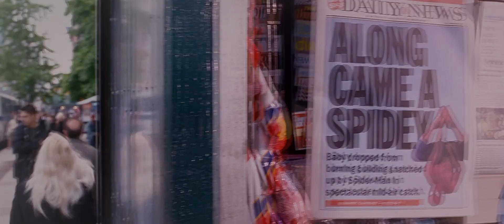Peter Parker | Spider-Man [+ No Way Home]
"It's the choices that make us who we are and we can always choose to do what's right"

Program: Sony Vegas Pro 16
Colouring: mine